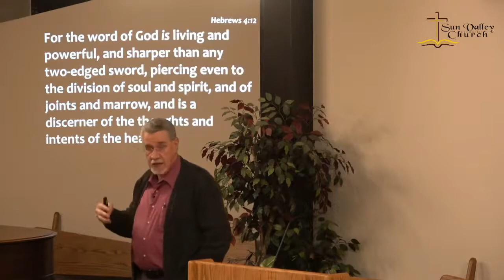Our All Seeing High Priest by Anton Bosch